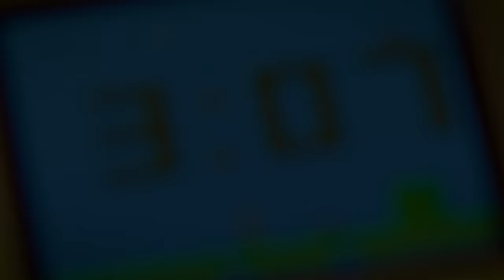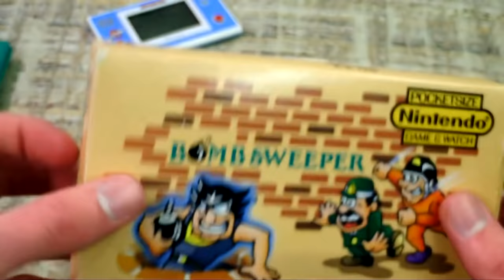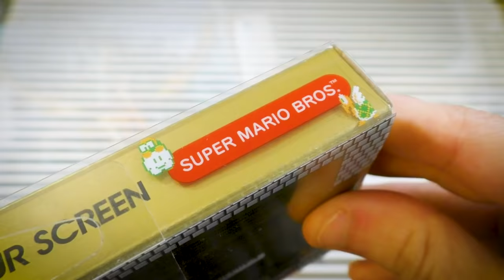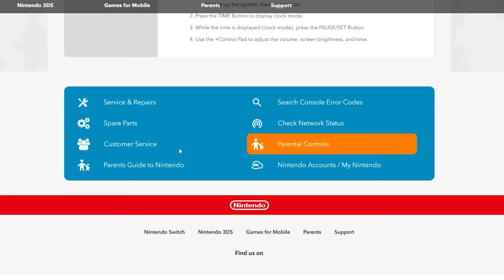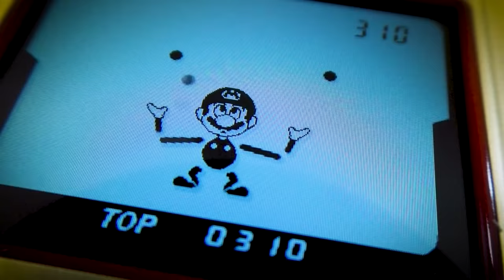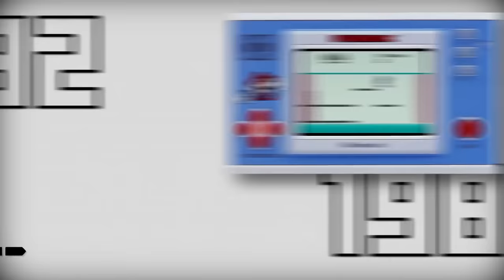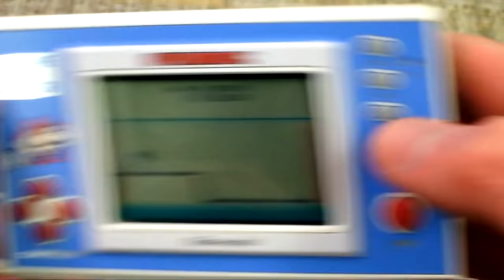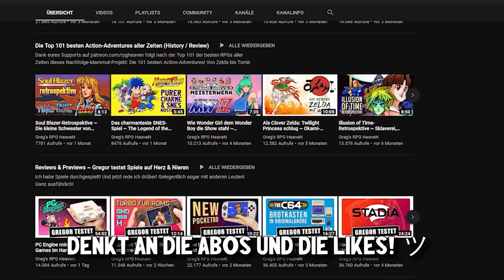Game & Watch Super Mario Bros. im Hardware-Test ✰ GameBoy Mini im Nintendo-Test-Ballon? (Review)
Statt "Switch 2" oder einem 4K-Upgrade backt Nintendo dieses Jahr kleine Hardware-Brötchen: Ihre Game & Watch-Special Edition zu 35 Jahren Super Mario Bros. ist da und ich habe das 50€ teure Gerät für euch mal durchgetestet. Ist's ein kleiner Ersatz für PlayStation 5 und Xbox Series X?